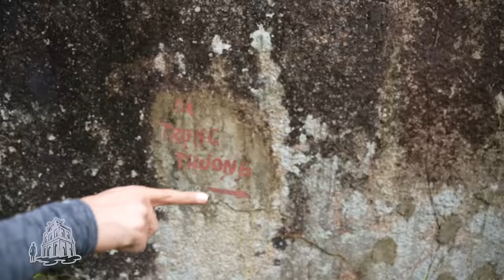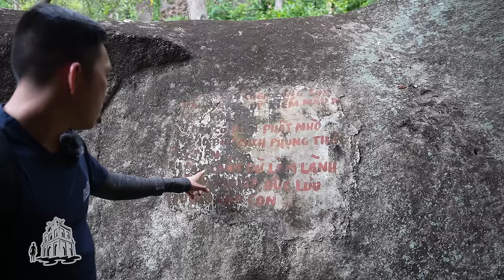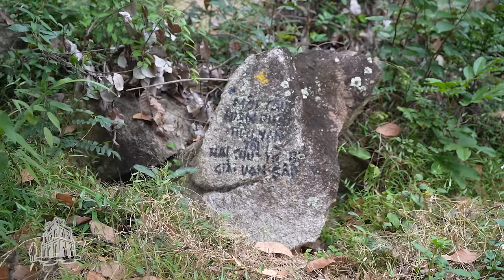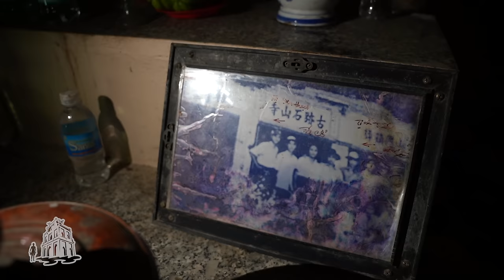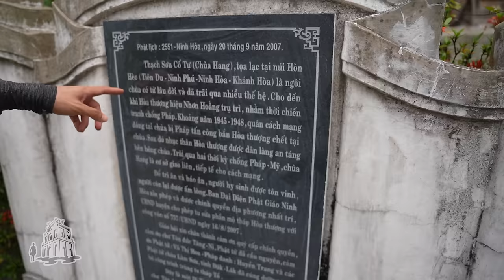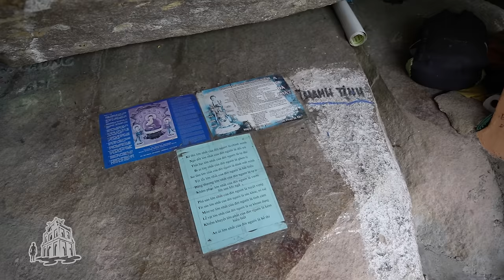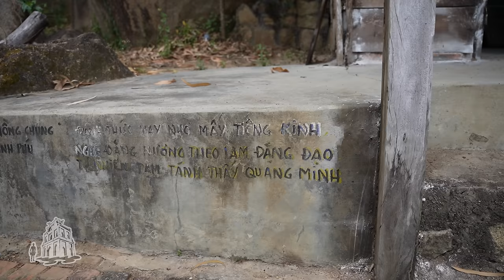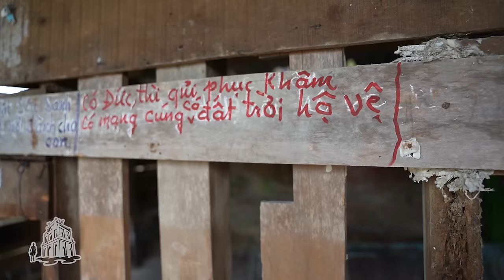Bí ẩn ngôi chùa hoang bị cấm hoạt động ở Khánh Hoà